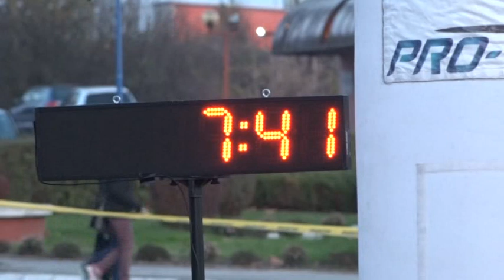Brod- Održana prva ulična trka "Brod 2019" 24 11 2019